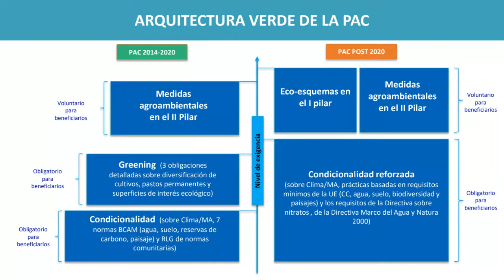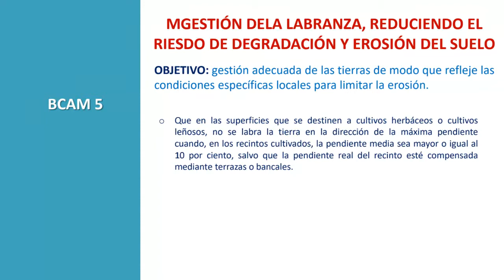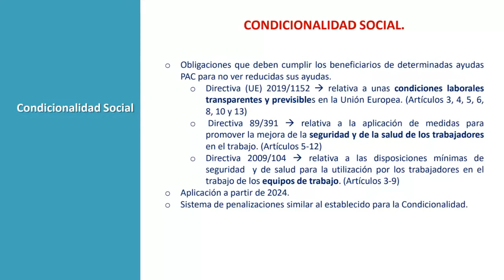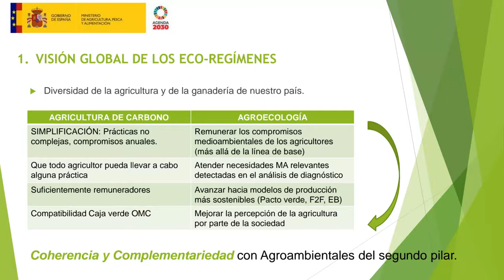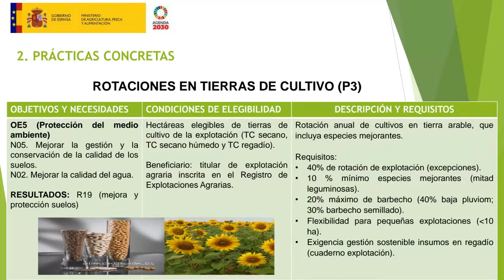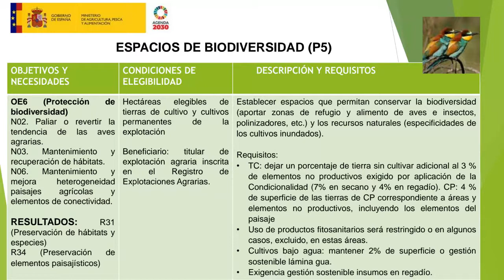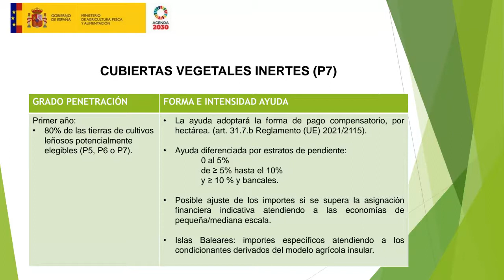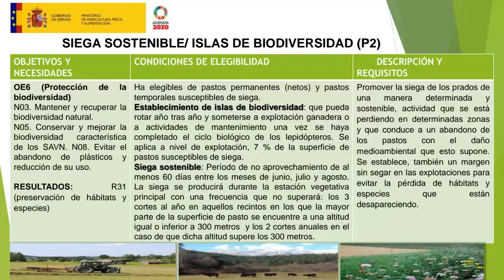• Curso Plan Estratégico de la PAC. Segunda sesión (parte 1).